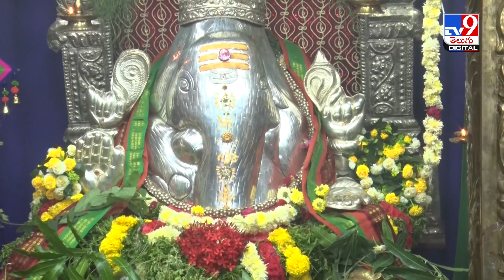గణపతి నామస్మరణతో మార్మోగుతున్న వరంగల్ జిల్లా | Vinayaka Chavithi Celebrations 2023 @Warangal - TV9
Credit: Prasad /Producer